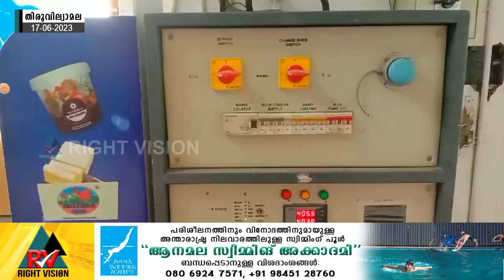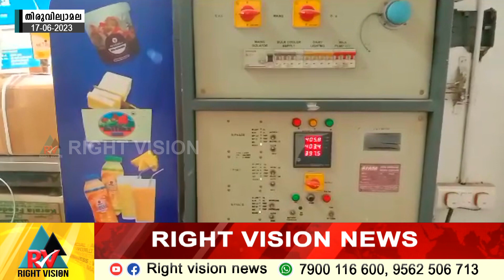തിരുവില്വാമല:: പട്ടിപ്പറമ്പ് ക്ഷീരോൽപാദക സഹകരണ സംഘത്തിൽ സ്റ്റീൽപാത്ര വിതരണവും ധനസഹായ വിതരണവും...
തിരുവില്വാമല:: പട്ടിപ്പറമ്പ് ക്ഷീരോൽപാദക സഹകരണ സംഘത്തിൽ സ്റ്റീൽ പാത്ര വിതരണവും ധനസഹായ വിതരണവും തിങ്കളാഴ്ച നടക്കും